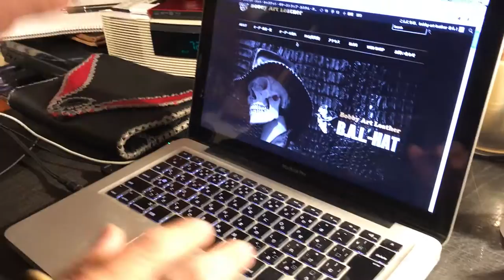革ジャンの魅力を伝えるためのホームページ・ブログ作り/Bobby Art Leather ボビーアートレザー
▼ブログ記事：革ジャン の”魅力”を伝えるためのホームページ・ブログ作り▼
Japan Leather Award Web投票特別賞2年連続受賞者 レザーアートクリエイター 照下"Bobby"稔が、 革紐をもちいたハンドステッチの独自な手法でロック系レザーファッションを展開する オーダーメイド中心のレザーブランド。
「長渕剛 10万人オールナイト・ライヴ 2015 in 富士山麓」(2015年8/22)では ドラマー矢野一成、ギタリストichiroのステージ衣装を手掛け、ダイアモンド✡ユカイ、HEESEY (THE YELLOW MONKEY)、MAD大内 (exANTHEM)など日本のロックミュージシャンの衣装を手掛ける